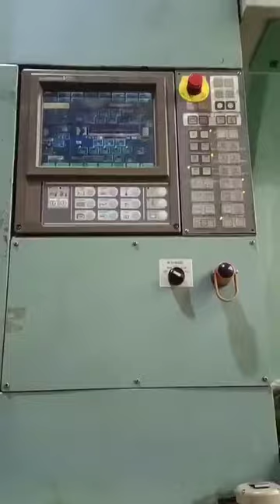일본 Toshiba IS3000DF 중고 플라스틱 사출 성형기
기계는 양호한 작동 상태를 유지하고 있습니다. 고객은 중국 둥관에 위치한 당사 창고에서 기계를 검사하고 테스트할 수 있습니다. (관저우 근처).

Daxin Machinery
- 중고 플라스틱 사출 성형기 200대 이상 보유
- 같은 창고에서 한 곳에서 모두 검사 가능
- 모두 작동 상태에서 테스트 실행을 위해 전원을 켤 수 있습니다.
- 판매 후 지원을 제공합니다: 예비 부품 구매, 부품 또는 PLC 보드 수리, 서비스 기계에 기술자 파견.
- 중고 블로우 성형기, 냉각기, 분쇄기, 호퍼 건조기, 자동 로더, 금형 온도 조절기, 공기 압축기 등 보조 장비(신품 및 중고)도 판매합니다.